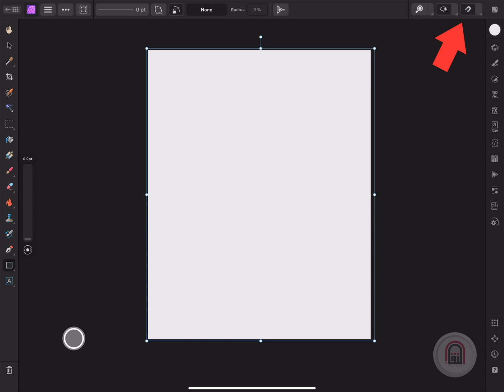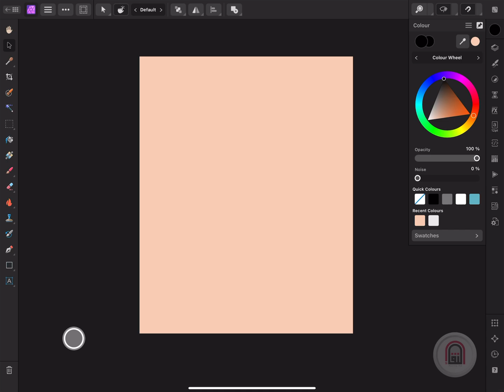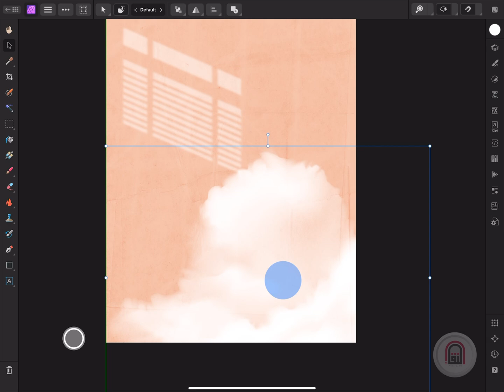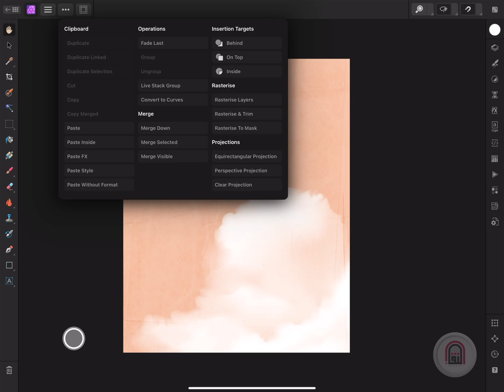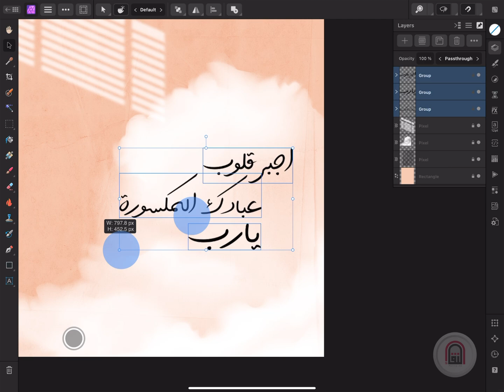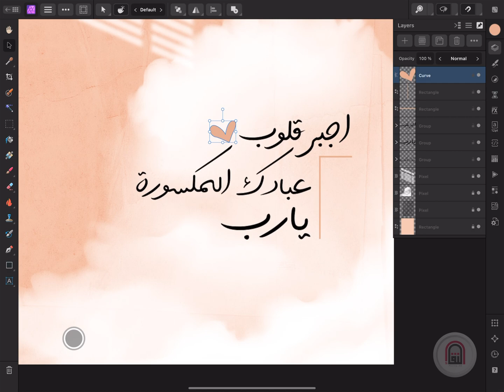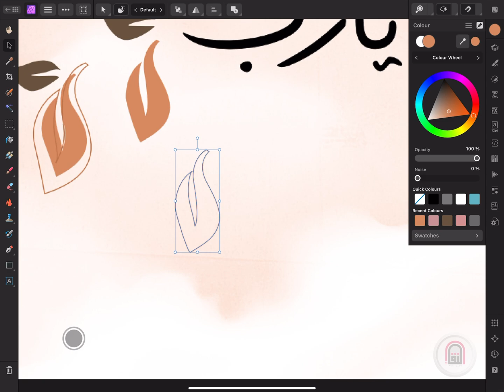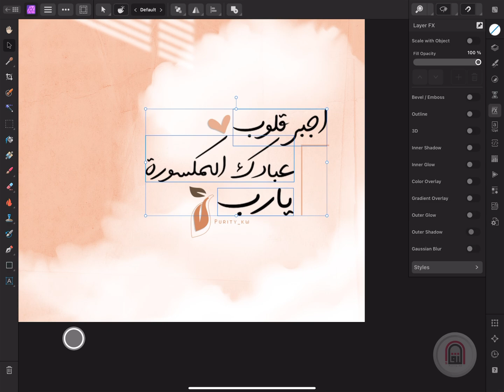طريقة عمل تصميم في برنامج Affinity Photo 2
شرح جديد في برنامج Affinity Photo 2 وحابه اعلمكم ان هذا البرنامج متوفر فقط على اجهزة الايباد والكمبيوتر الويندوز والماك